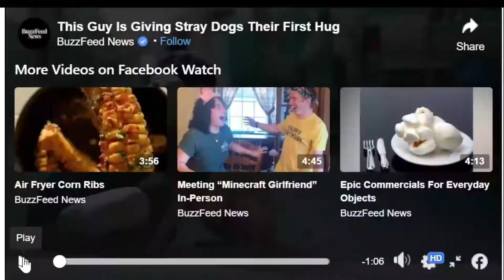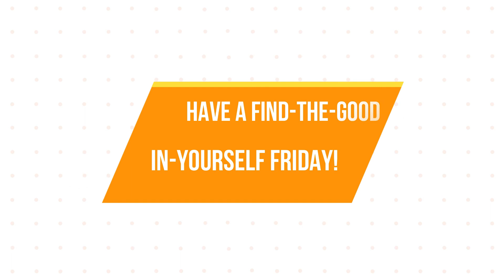BTV 4 23 2021